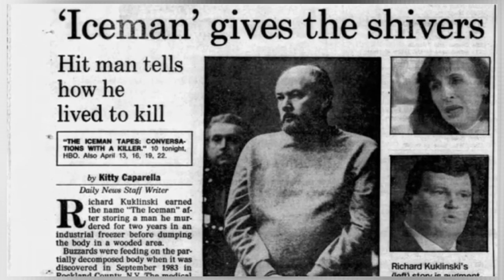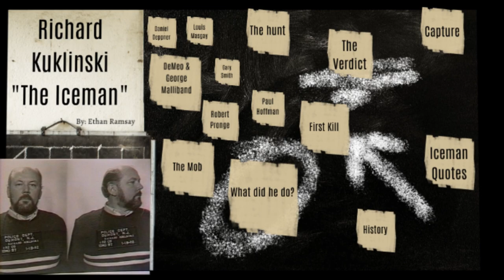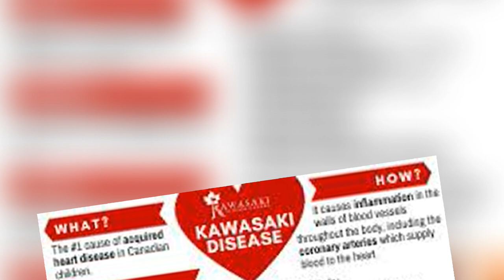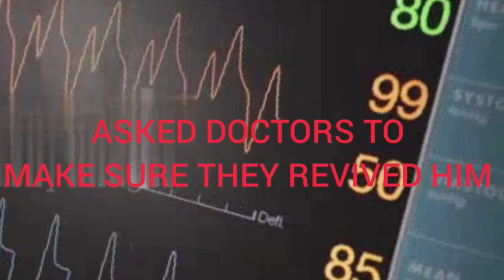DOCU GANGSTER:WHO WAS RICHARD THE ICEMAN KUKLINSKI???(HITMAN GAMBINO)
Richard Leonard Kuklinski (/kʊˈklɪnski/; April 11, 1935 – March 5, 2006), also known as "The Iceman", was an American criminal and convicted murderer. Kuklinski was engaged in criminal activities for most of his adult life; he ran a burglary ring and distributed pirated pornography. He committed at least five murders between 1980 and 1984.

23 Salvatore Piccolo 24 Carlton Leach 25bumpy johnson 26Amado Carrillo
 Fuentes 27Vincent chin gigante 28 Felix Gallardo 29Toto riina 30 Billy the kid 31 Azie faison 32 Vincent palermo ( real Tony soprano) 33 Freddie foreman 34 Phil leoneti 35 Angelo sepe 36 Frankie Fraser BONUS 1 what kind of watches the gangster wear ?? BONUS 2 what kind of car the gangster drive ??BONUS 3 What kind of house the gangster live in